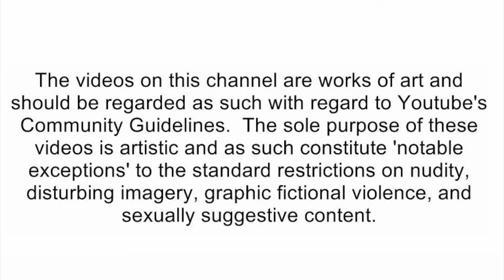SML Movie: The Acorn! [reaction]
🛑Social Media's🛑